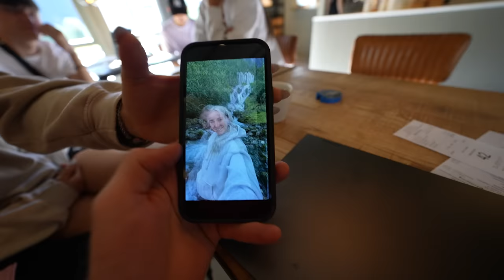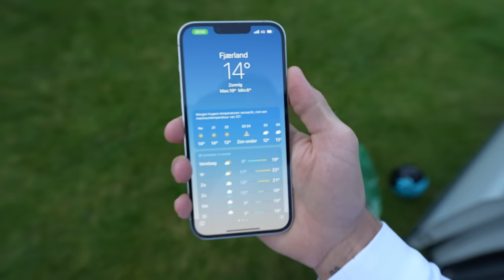DIT IS WEL GEK WAKKER WORDEN... #3274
De actiecode voor 50 euro korting: ENZO50

De campervlogs zijn gesponsord door het bedrijf GoBoony.